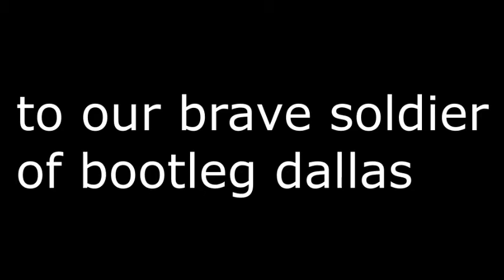Sad half life 2 slideshoow